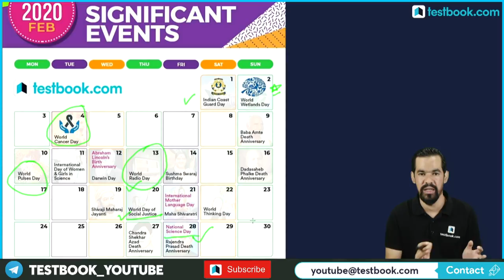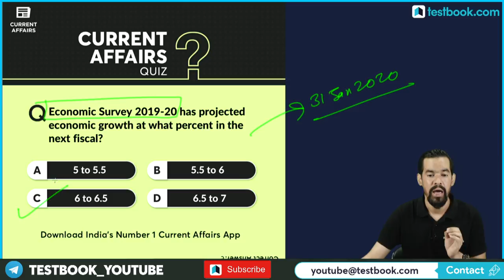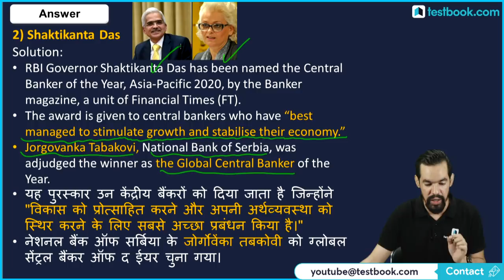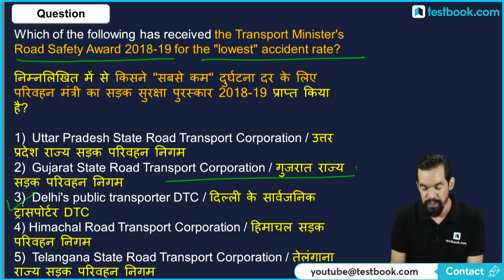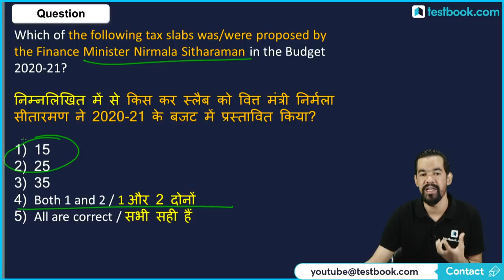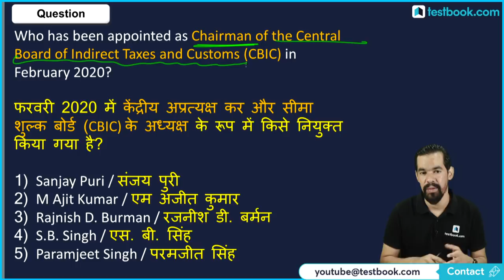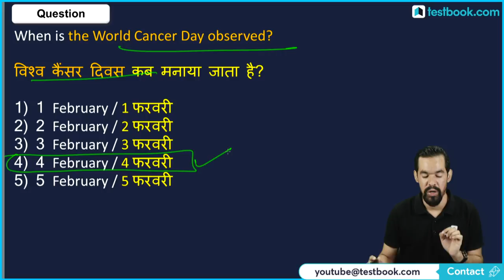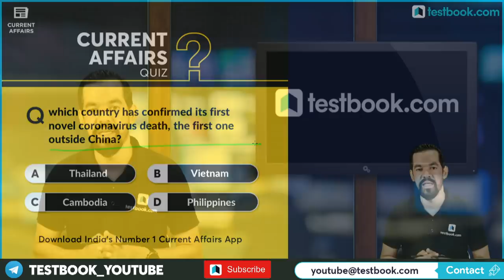5 February Current Affairs for DRDO MTS 2020, Bank PO & Clerk | Episode 511 | Mahesh Sir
Attend this current affairs revision class by our expert Mahesh Sir & boost your General Awareness & Current Affairs preparation for  DRDO MTS, SBI PO, SBI Clerk, RBI Assistant, SSC, RRB & UPSC!